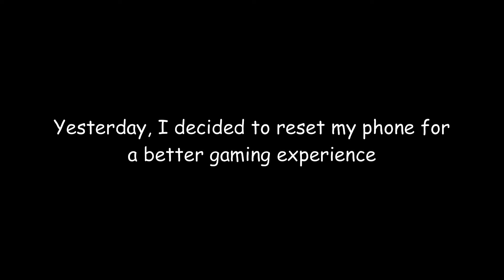Goodbye....... my sprite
dotpict doesn't save my sprites, it save my followers but not my sprite